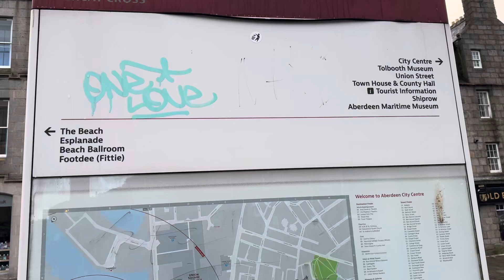Market Square, Aberdeen